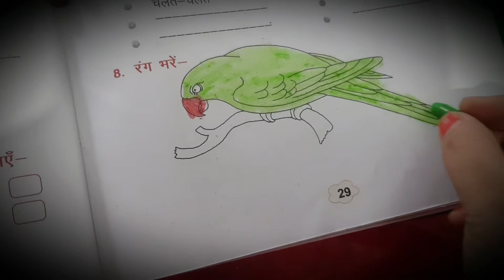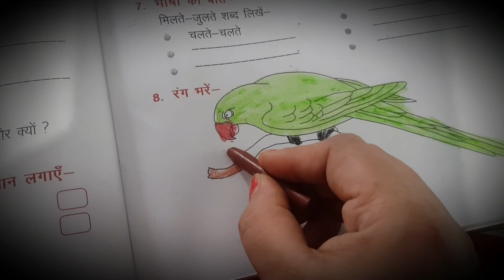हिन्दी - पाठ 50,पेज 29 तोते 🦜में रंग भरो।